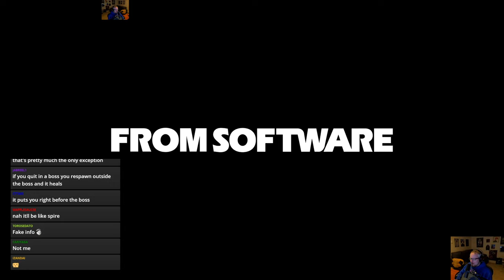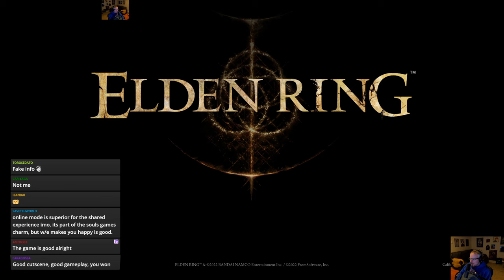ELDEN RING | First Playthrough Pt. 1 | Difficulty: Impossible | Jorbs has never played ELDEN RING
Title: ELDEN RING
Genre: Souls-like, Dark Fantasy, Open World, RPG
Developer: FromSoftware Inc.
Publisher: FromSoftware Inc., Bandai Namco Entertainment